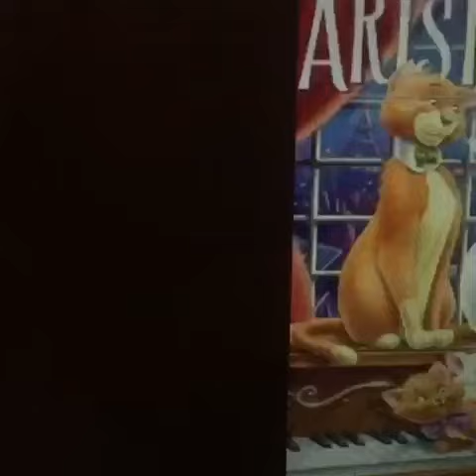Aristocrats podcast Enchanting Book Readings 📚💗🌸